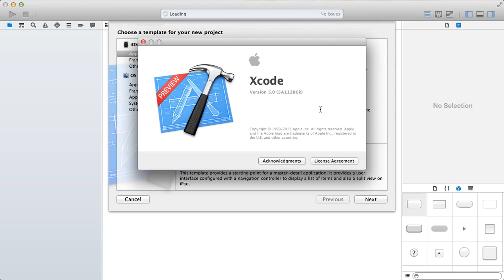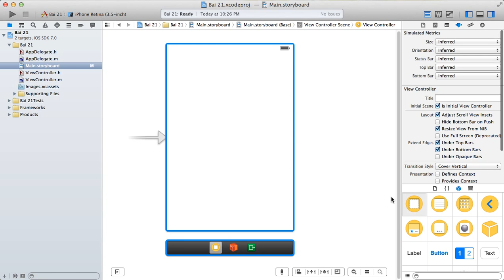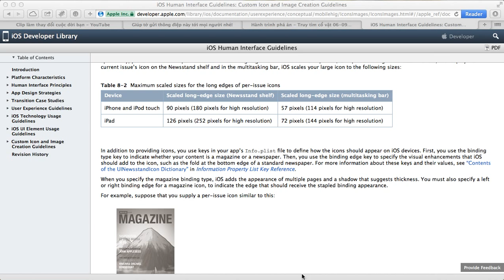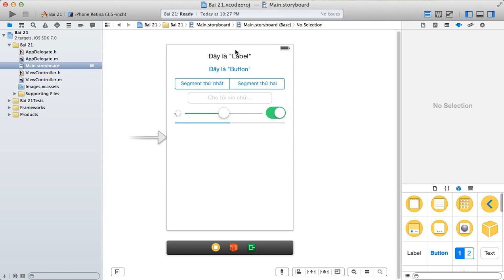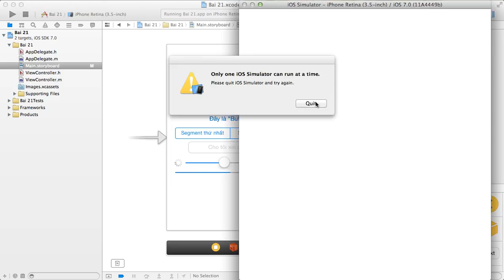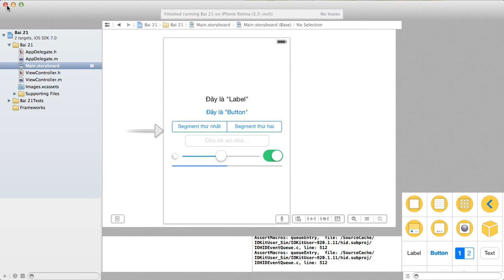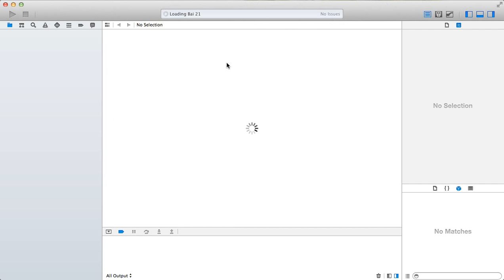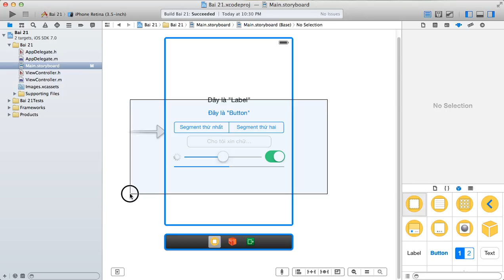Lập trình iOS - 21 - Trải nghiệm iOS 7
Trải nghiệm iOS 7